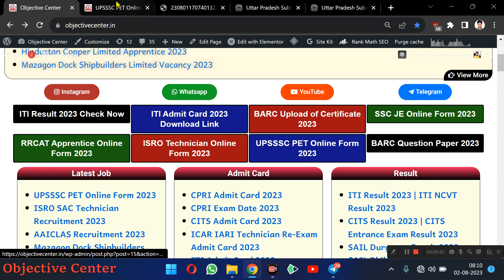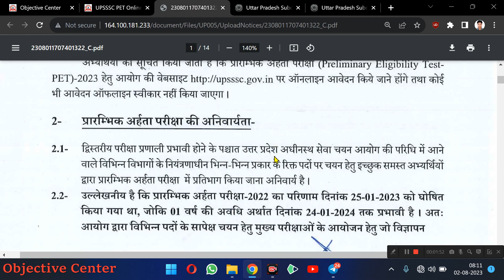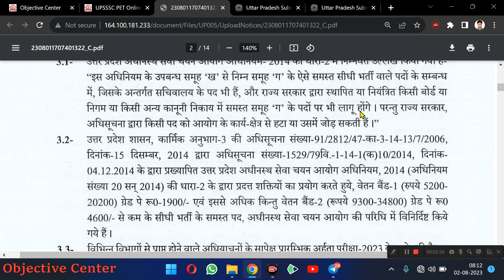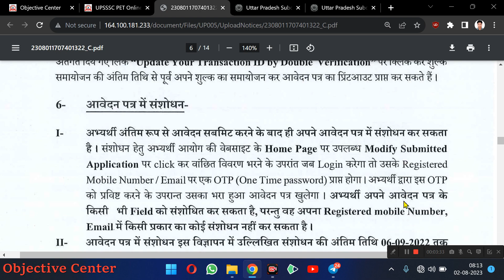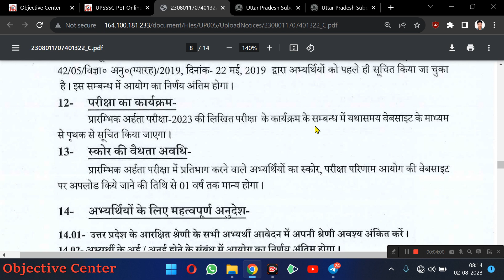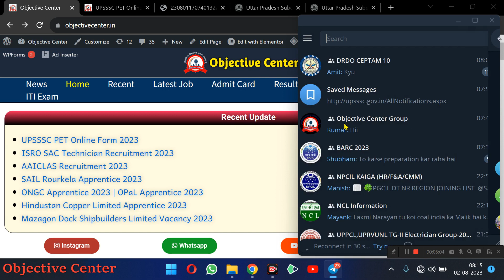UPSSSC PET 2023 Notification | UPSSSC PET Form Fill up 2023 | UPSSSC PET Form Kaise bhare 2023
upsssc pet form kaise bhare 2023,
upsssc pet full course,
upsssc pet full information,
upsssc pet forgot registration,
upsssc pet free online classes,